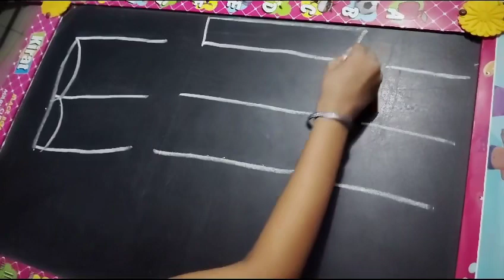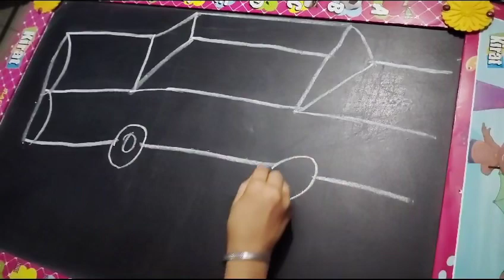Pallavi beta ki kala kari Dekho kar kaise Banti hai how make in car pallavi beta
Pallavi beta ki KalaKari Dekho Kis parkar car bana hai how make in car Pallavi beta